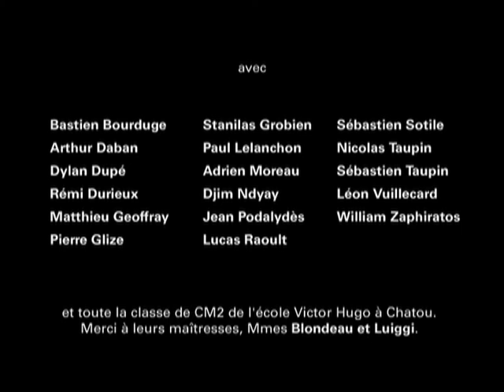Un plan, un jour, une classe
Making of sur la préparation d'un plan du Parfum de la dame en noir
Réalisation Anne-Françoise Brillot
Finalement / Les Films du Continent / 2004